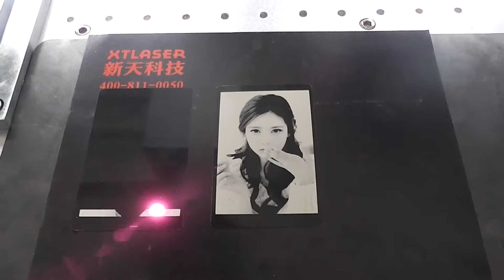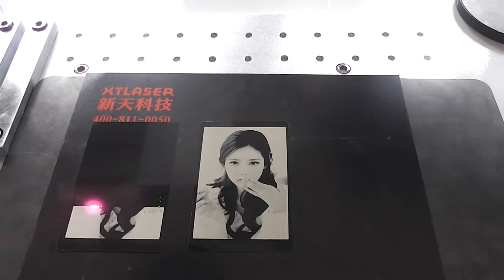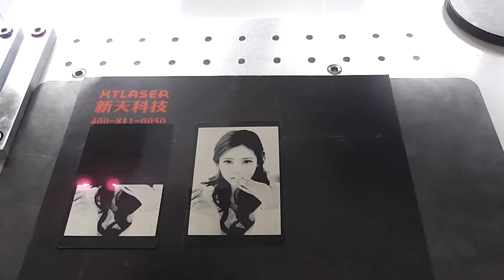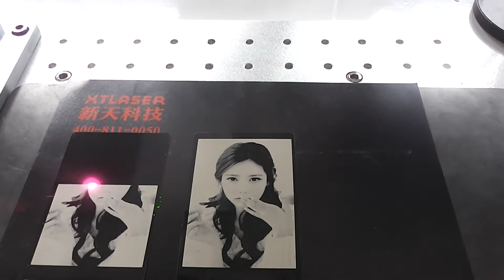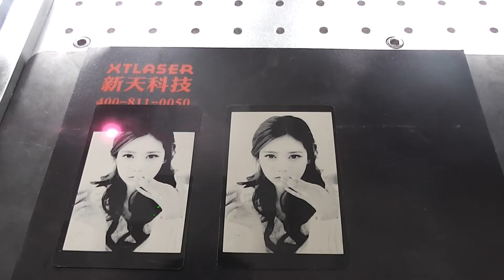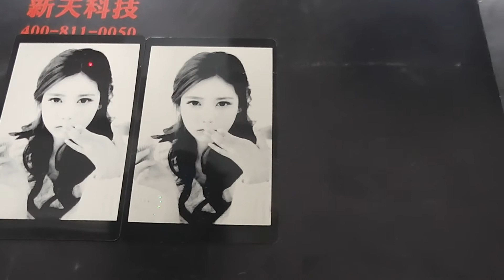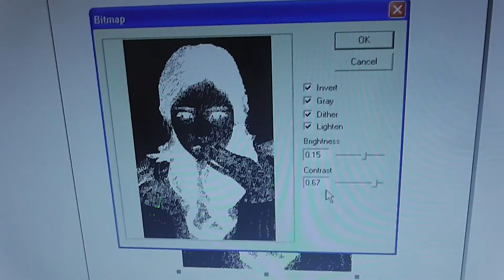fiber laser marking machine for photo marking on coated aluminum sheet